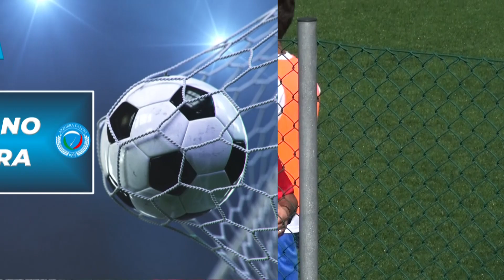RIVE FLAIBANO AZZURRA